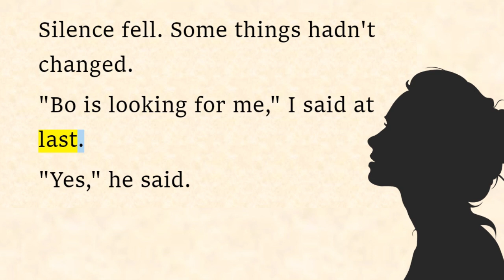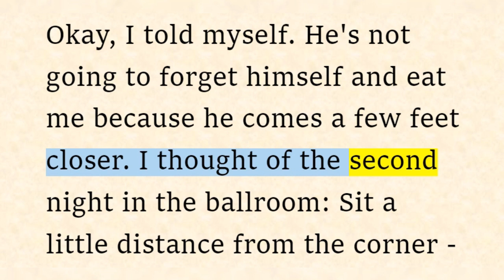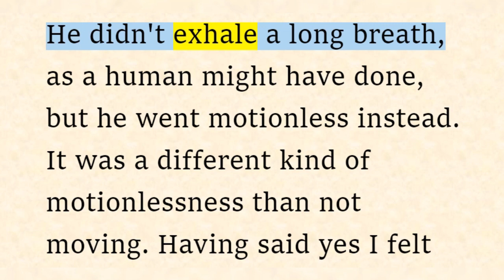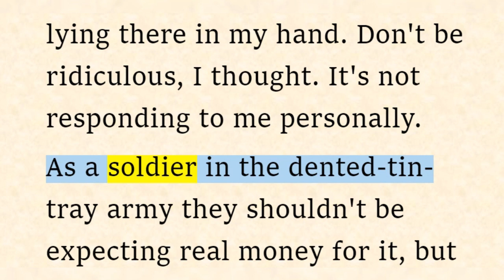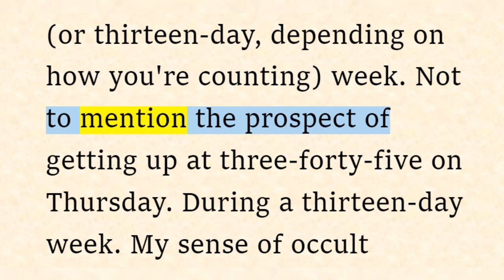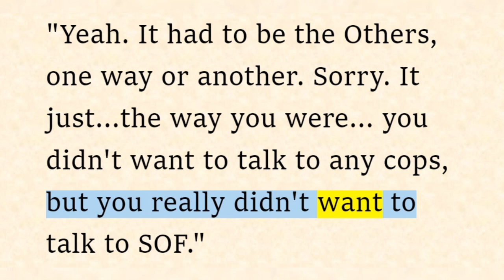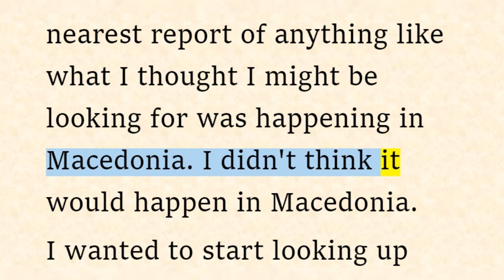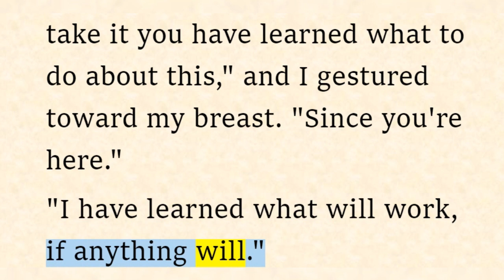English Story 📗 Sunshine #06 (Reading Practice (Improve your pronunciation in English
⭐Storyline:
The story is set in an alternate universe, taking place after the “Voodoo Wars”, a conflict between humans and the “Others”. The Others mainly consist of vampires, werewolves, and demons, though the main conflict occurs between humans and vampires. As a result of this war, “bad spots”, or places where black magic thrives, have appeared more frequently. Rae "Sunshine" Seddon, the pastry-making heroine of the novel, has the misfortune of being caught off-guard at her family's old lake side cabin and is abducted by a gang of vampires. She is confined to the ballroom of an abandoned mansion with Constantine, a vampire shackled there by vampires of a rival gang, led by Constantine’s enemy Bo...